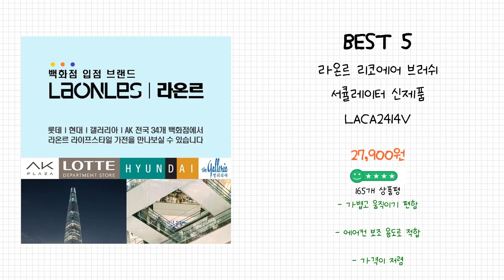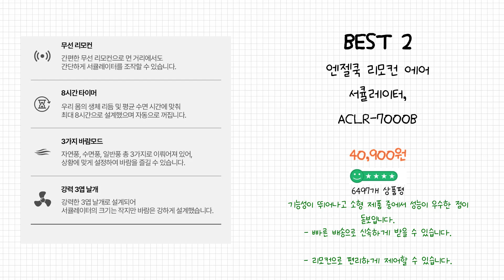2024년 에어서큘레이터 Best 상품 추천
2024년 Best 에어서큘레이터 상품을 추천해 드립니다.

상품 전체비교 : 0:12

Best 5
라온르 리코에어 브러쉬 서큘레이터 신제품 LACA2414V

Best 4
신일 BLDC모터 2in1 에어써큘레이터 딥그린

Best 3
신일 BLDC 모터 무소음 에어 서큘레이터 SIF-CO09LY

Best 2
엔젤쿡 리모컨 에어 서큘레이터, ACLR-7000B

Best 1
홈플래닛 에어 써큘레이터

감사합니다